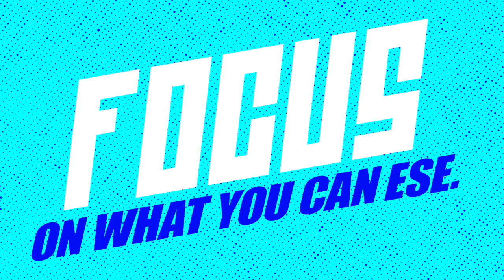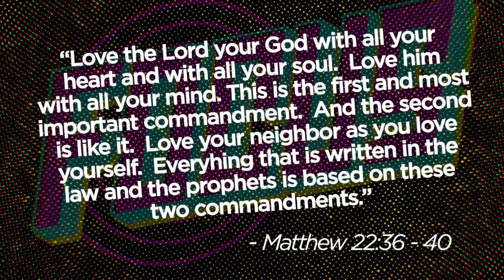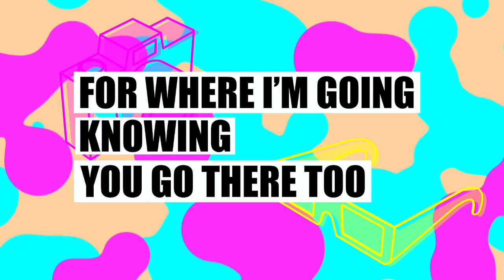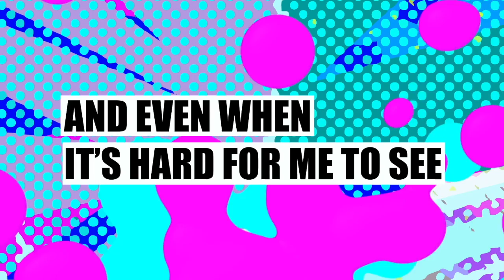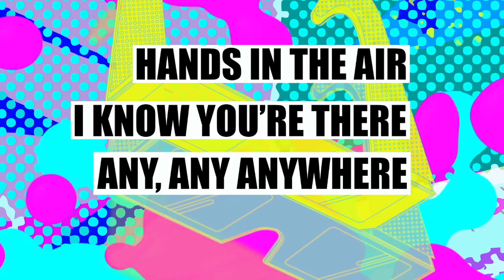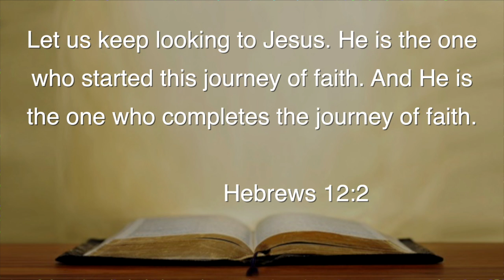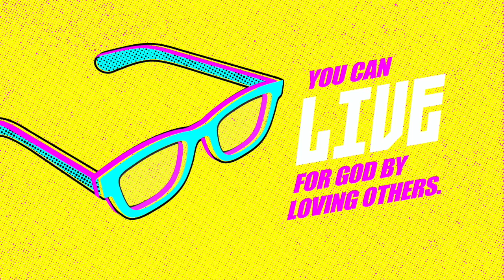VBS - Day 5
Here's the fifth and final day of VBS 2020 at Gateway Community Church Wylie!